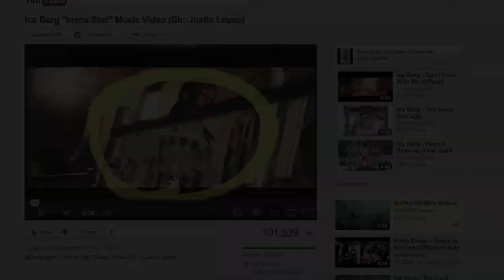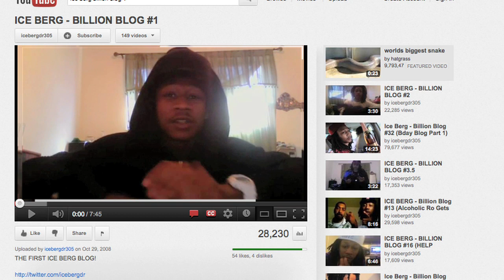Ice Billion Berg - Billion Blog #37 (Strictly For The Streets 3 : July 4th 2012)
Ice Berg speaks about his up and coming mixtape "Strictly for the Streets 3" and explains his current situation with Trick Daddy, Dunk Ryder Records and Rick Ross.